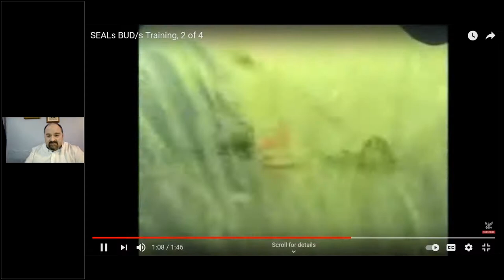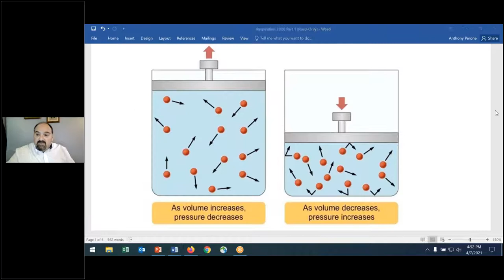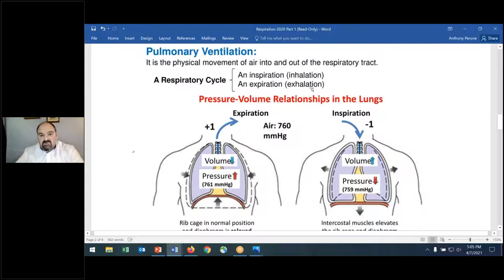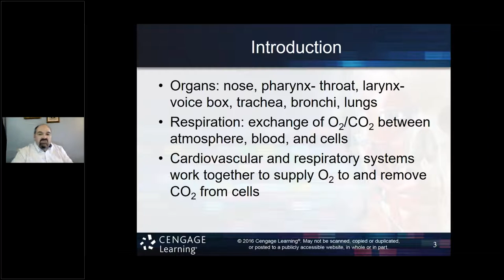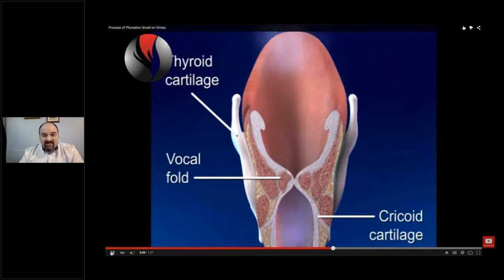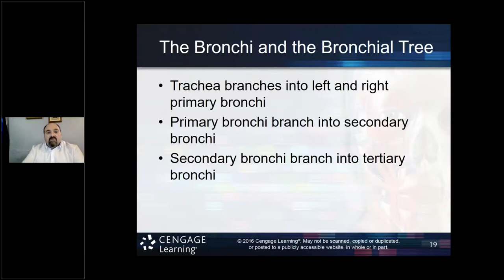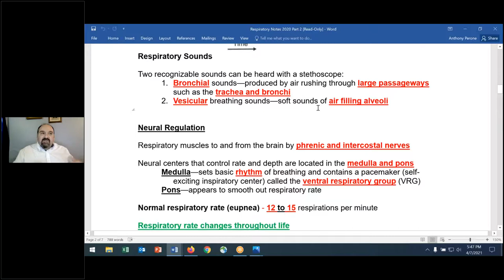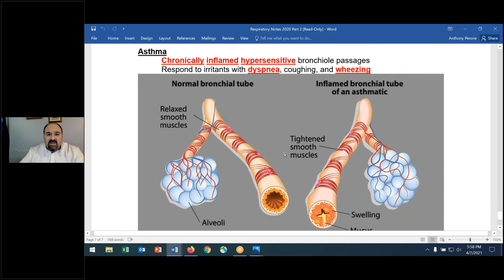BIO 263 E1 Wed April 7th Lecture